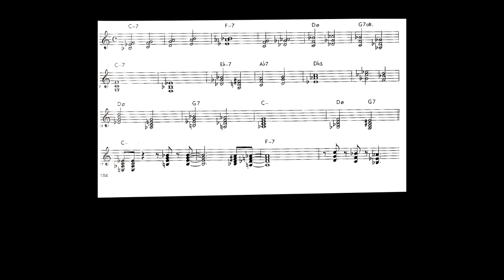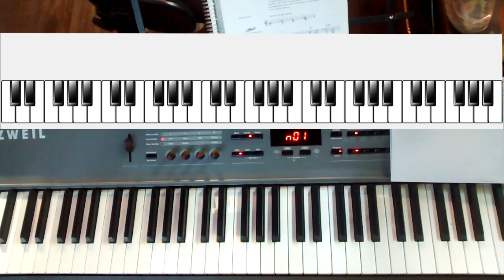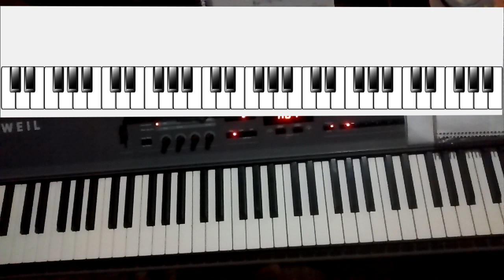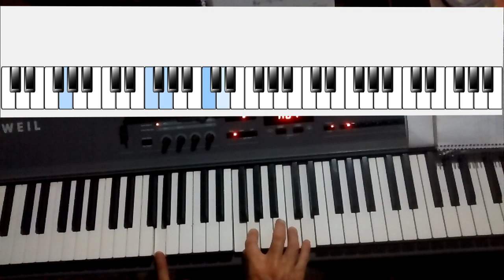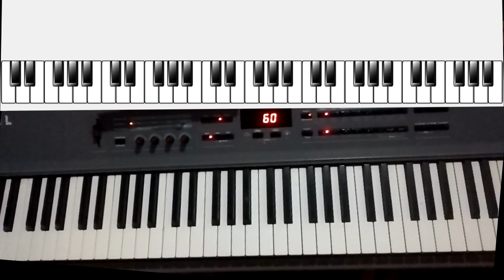PIANO JAZZ (estructuras constantes ll)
tutorial piano nivel avanzados, estructuras constantes con ejemplos de canciones reharmonizadas